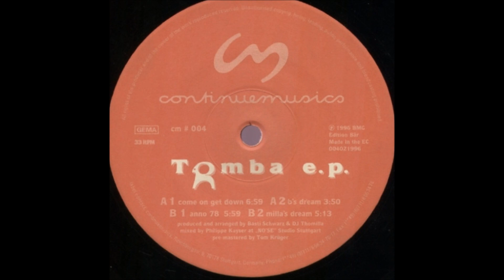Tomba - Anno 78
Track from Continuemusics Records. 1996